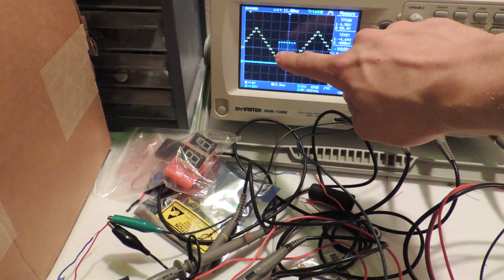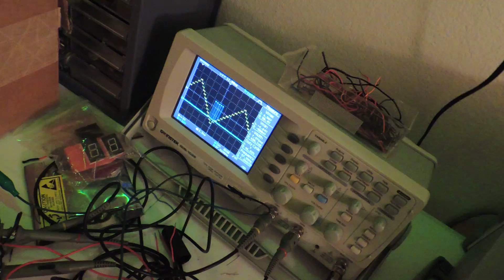Laser Harp 2.0 Hardware Test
A hardware test of the new V2.0 laser harp. This new systems boast a 500mW+ laser 40Kpps galvo and a automatic gain controlled beam sensor that adjust to the light in the room automatically without any gain adjustment from the user.

This is a prototype of a production model that will be released in the future for general sale to the public. I will periodically post videos on the progress of the design and build. If you have suggestions please leave them in the comments below or private message me. Maybe your suggestion will make it into the production model!